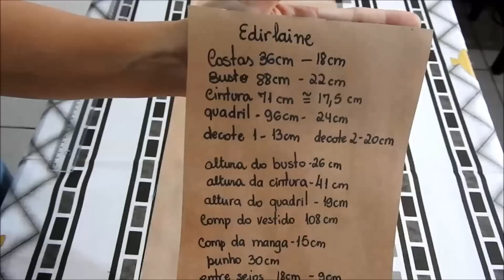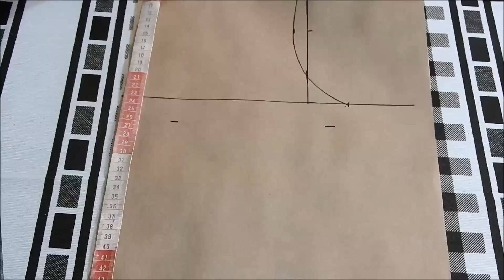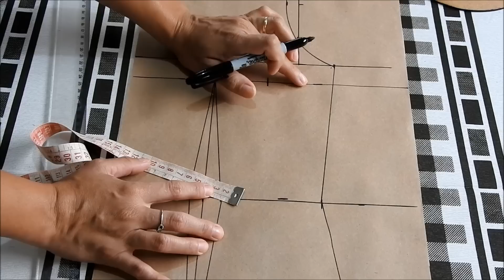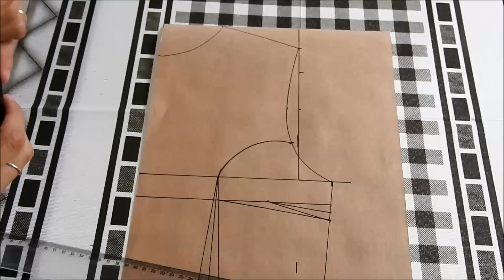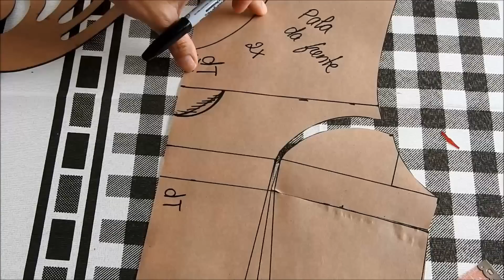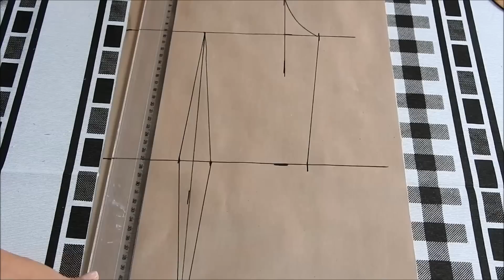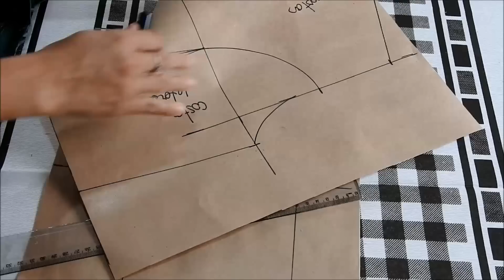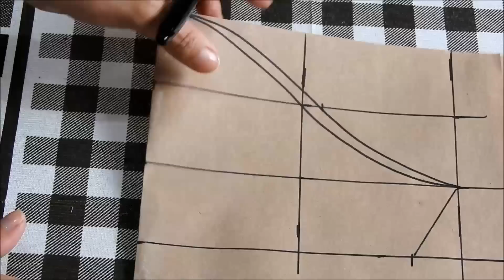MODELANDO VESTIDO COM RECORTE PRINCESA E PALA NO DECOTE